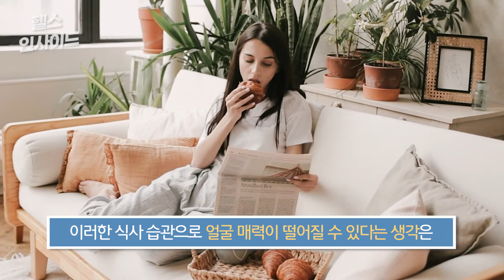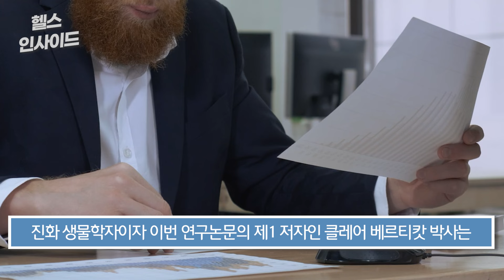[헬스인사이드] 비만, 당뇨도 모자라? 탄수화물 충격 비밀 / 머니투데이방송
간편한 아침 식사로 빵을 즐기는 분들이 많으시죠. 이러한 식사 습관으로 얼굴 매력이 떨어질 수 있다는 생각은 한 번도 해본 적이 없으실 텐데요. 황당함을 넘어 충격적인 연구결과가 나왔습니다.

빵 등 정제 탄수화물 위주로 아침을 먹을 경우 이성적인 매력이 떨어진다는 연구 결과인데요. 말도 안 되는 이야기 같지만 과학잡지에 공식 발표된 내용입니다. 프랑스 몽펠리에 대학 연구팀이 과학잡지 ‘플로스 원’에 이 같은 연구논문을 최근 소개했습니다.

아나운서: 선소연
영상콘텐츠: 김예은
기사콘텐츠: 김종일
기획: 강인형
총괄: 정미경
제작: MTN 머니투데이방송